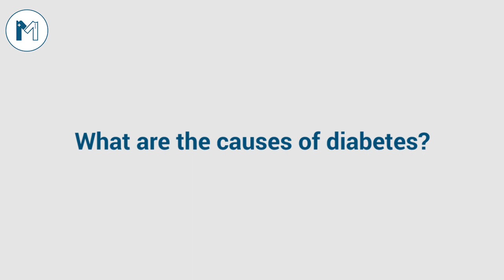Best General Physician in Quetta | Listen to Dr Sirajuddin Barech